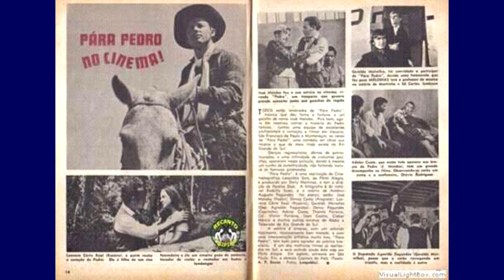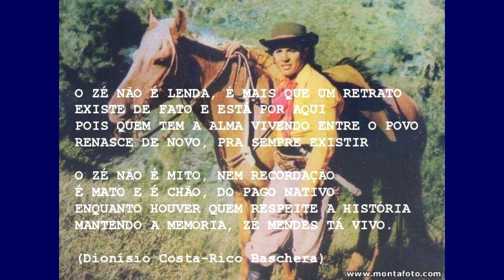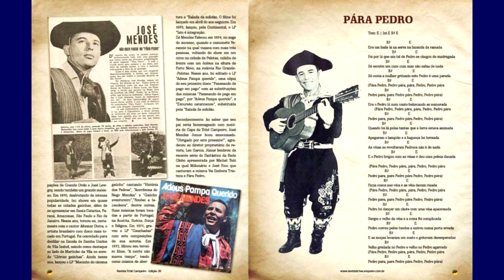JOSÉ MENDES MORREU COM APENAS 34 ANOS . Um dos maiores cantores do Rio Grande do Sul.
Qualquer valor.

Gracinha Copacabana Após o fim do Cassino de Chacrinha, Gracinha Copacabana descobriu que sua verdadeira paixão .

José Mendes Guimarães (Machadinho, 20 de abril de 1939 — Rio Grande, 15 de fevereiro de 1974) foi um ator, cantor, violonista e compositor de música regional gaúcha. Considerado por muitos um dos maiores cantores gaúchos, José Mendes ficou conhecido no Brasil inteiro pela música "Pára Pedro", composta por José Portella Delavy. Embora sua carreira artística tenha sido curta comparado a outros artistas gaúchos, é um ícone para a cultura gaúcha, sempre homenageado nos CTGs (Centros de Tradições Gaúchas).

Faleceu em Rio Grande, vítima de um acidente rodoviário na BR-471.[1] Em 2004 seus restos mortais foram transladados de Porto Alegre para o Memorial José Mendes, na localidade de Santa Terezinha, entre os municípios de Esmeralda e Pinhal da Serra, no nordeste do Rio Grande do Sul.